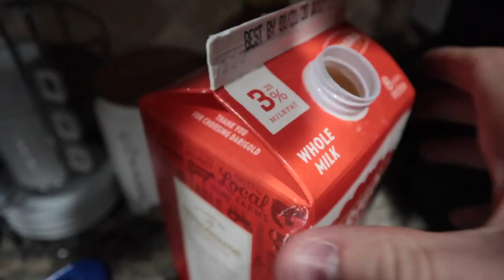Trying out Ice hockey for the first time | Vlog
I hope you guys enjoyed my short vlog, let me know if you guys like these short vids or not.
I didn’t record much of my hockey playing because it isn’t the best haha, but I tried to make it epic for y’all.